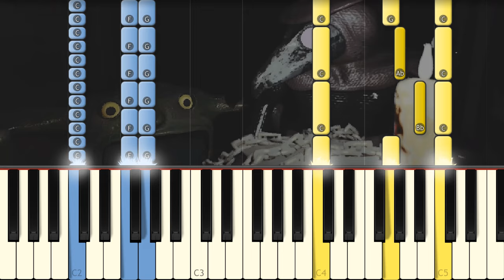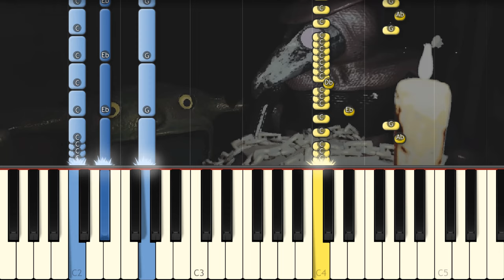Forced Companionship - Unplagued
Learn how to play on piano this amazing song from Unplagued!